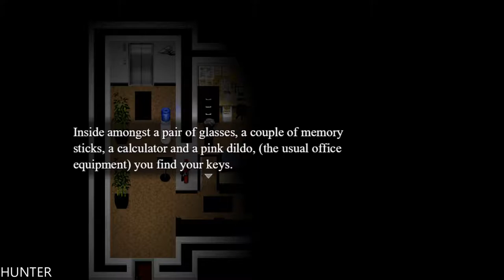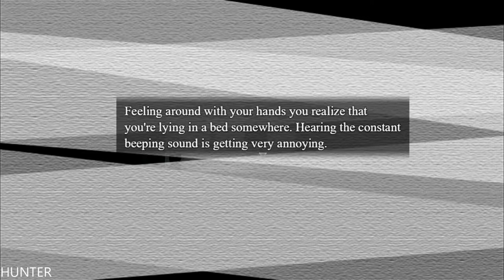Traum Gameplay Walkthrough Part 1 GTX1080TI & INTEL I7 7700K (1080p60FPS)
Traum is a short, story-driven adventure with psychological horror elements. It encourages the player to explore as interacting with objects reveals more about the world, the story, and the main character himself. Many of the objects can be interacted with multiple times and some items trigger flashback memories of days past. During the gameplay there are also choices that will affect some future events.

PC Specs:
- CPU: INTEL Core i7 7700K (4.6GHZ)
- MAINBOARD: ASUS ROG MAXIMUS X HERO
- RAM: G.Skill Ripjaws V 16GB (4X 8GB) DDR4 3400 Mhz
- VGA: ASUS ROG GTX 1080TI Gaming  11G
- SSD: Samsung 850 Evo 500GBX2
- HDD: WESTERN DIGITAL 3X4 TB SATA III HDD 128MB
- CASE: CORSAIR 600T WITHE
- PSU: Corsair HX1000i 1000W Platinum
- CPU COOLER: Corsair Hydro Series H100i GTX